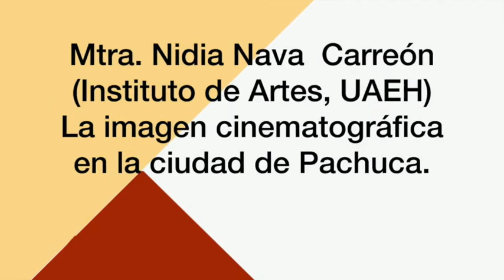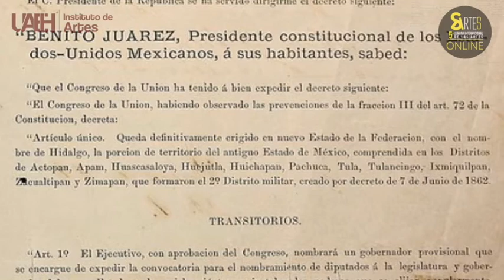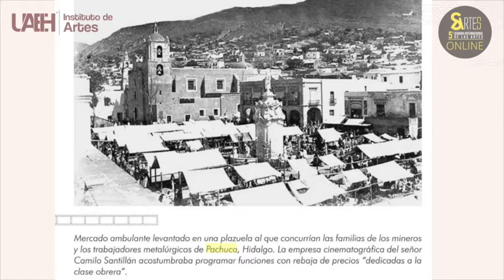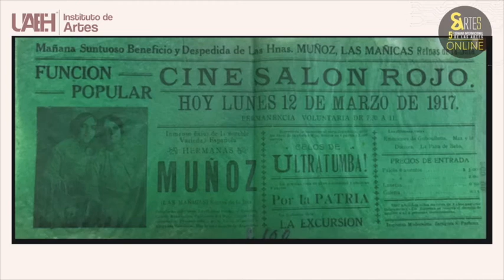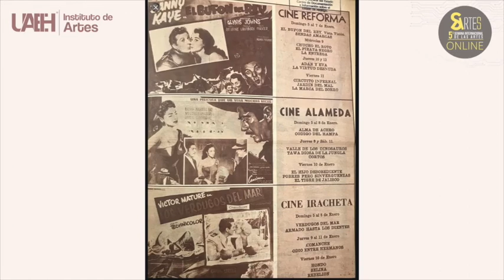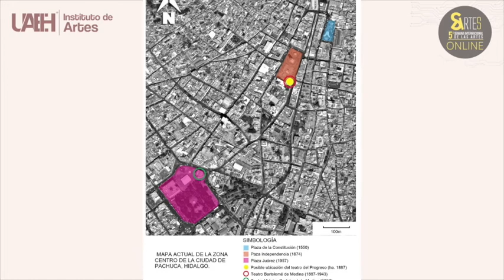La imagen cinematográfica en la Ciudad de Pachuca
5ª Semana Internacional de las Artes 2020 Online.
Instituto de Artes. Universidad Autónoma del Estado de Hidalgo.
XIV Simposio de Artes Visuales.

Mtra. Nidia Nava Carreón

Introducción al desarrollo de la tecnología que hizo posible la creación de la imagen cinematográfica.